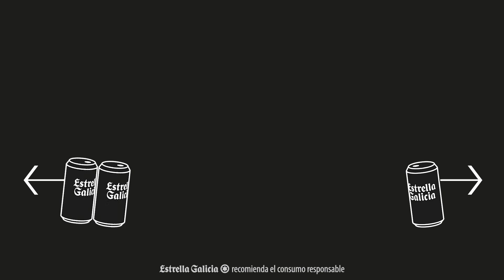Si click, si clack NoPack | Estrella Galicia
Sabemos que el otro envase era más fácil. Pero este es mejor para el planeta. NoPack 🍻